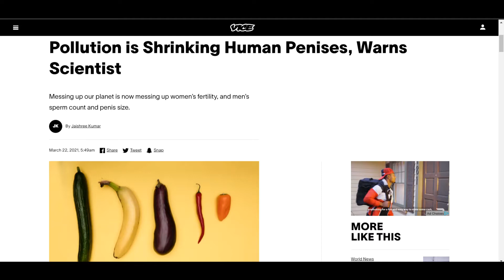Pollution Is Causing Penis Shrinkage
Pollution is a big issue, it's time we deal with it